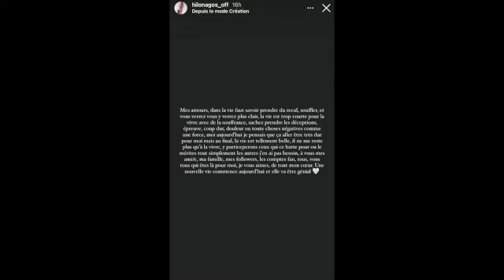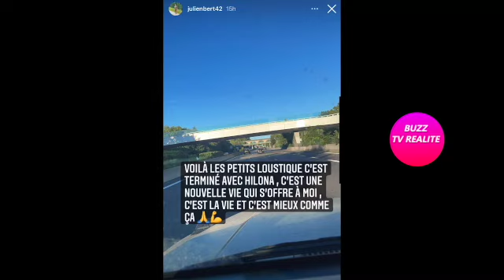HILONA ET JULIEN BERT ANNONCENT LEUR RUPTURE DÉFINITIVE!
Hiloana et Julien annoncent cette fois-ci leur rupture definitive, Hilona a enlever sa bague.